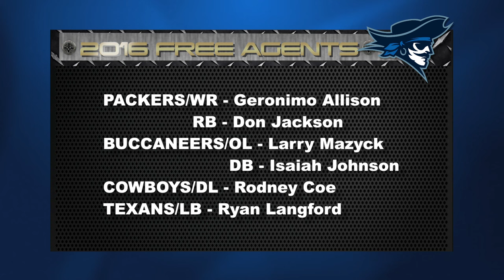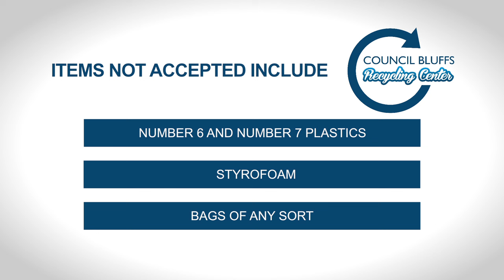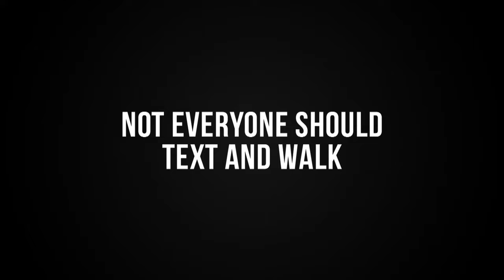Bluffs Sports Zone 5-3-16